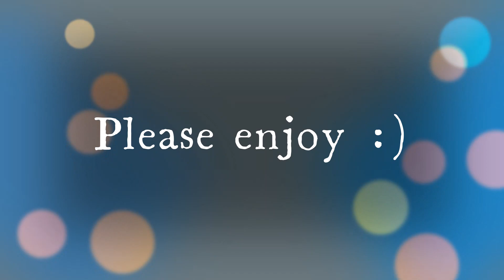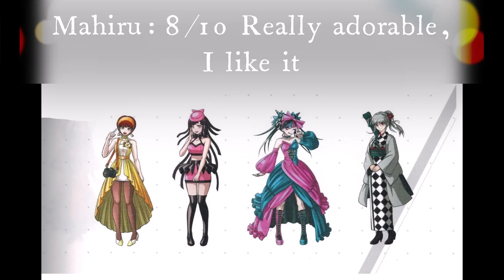Ranking Danganronpa 10th anniversary outfits